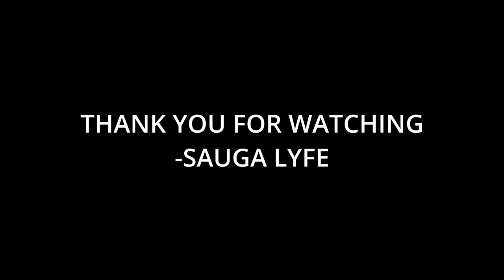R.I.P. Burt Bacharach Song Credit Music Compilation